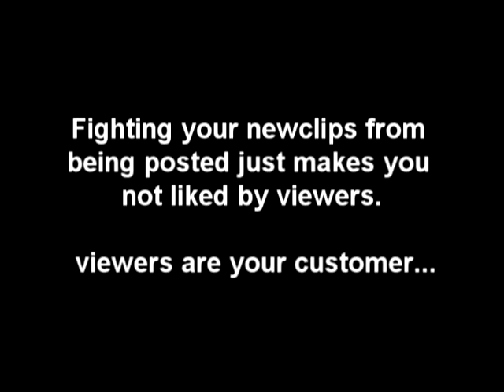Rory on TV